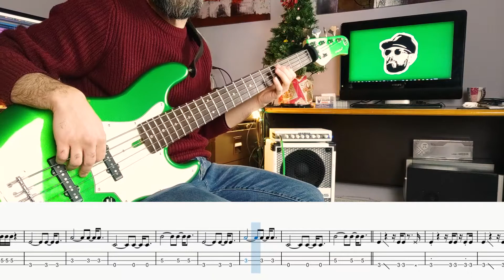Ariana Grande - Santa tell me (Bass cover - play along with score and tab in video)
Ariana Grande - Santa tell me - Christmas single (2014)
👉🏻 Vuoi consigliarmi un pezzo da trascrivere e suonare? Scrivilo nei commenti!
👉🏻 Do you want me to transcribe and play a song you like? Write it in the comments!